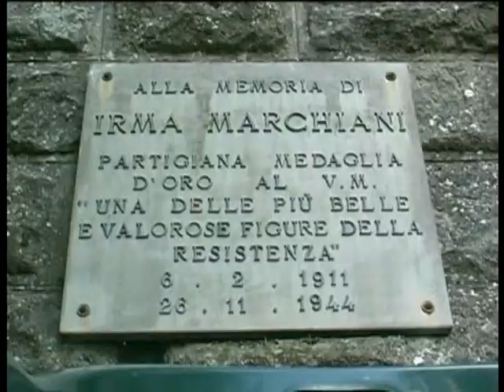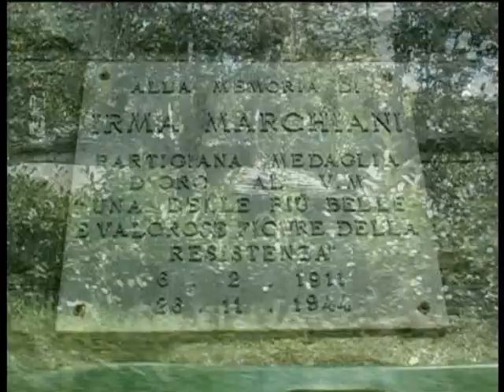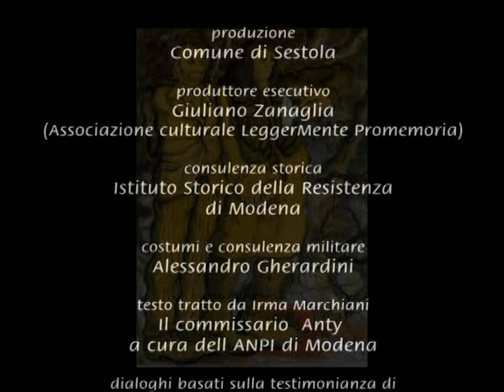IRMA ANTY – Una donna nella Resistenza - Un film di Sergio Mariotti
Irma Marchiani, nome di battaglia "Anty", è stata una partigiana italiana, Medaglia d'oro al valor militare (alla memoria).  Nata a Firenze nel1911, dopo l'armistizio dell'8 settembre 1943, trovandosi a Sestola nel Frignano per cure respiratorie, non esita a restarvi e diviene informatrice e staffetta delle prime formazioni della Resistenza. Nel maggio 1944 entra a far parte della brigata Garibaldi Roveda e viene assegnata al battaglione Matteotti. Nel giugno dello stesso anno partecipa ai combattimenti di Montefiorino e nell'agosto viene arrestata, mentre si adopera per favorire il ricovero in un luogo di cura di un partigiano gravemente ferito. Dopo una sofferta permanenza nella prigione di Fanano viene condotta nel campo di concentramento di Corticella in vista della deportazione in Germania.
Irma Anty non si dà per vinta, evade e raggiunge la sua formazione, della quale viene nominata commissario prima, vicecomandante di battaglione poi. In conseguenza dei combattimenti di Benedello resta sola in territorio occupato, prodigandosi per prestare cure e assicurare la salvezza a molti partigiani feriti. La mattina del 12 novembre mentre tenta di attraversare le linee, è catturata da una pattuglia tedesca e condotta nelle carceri di Pavullo nel Frignano. Dopo quindici giorni di detenzione, alle 17,15 del 26 novembre viene passata per le armi. Con Irma Marchiani "Anty", 33 anni, sono fucilati: Domenico Guidani "Pisolo", 27 anni; Renzo Costi "Remo", 28 anni e Gaetano Ruggeri "Balilla", 17 anni.
A Pavullo nel Frignano è stato eretto un monumento a Irma Marchiani con targa che recita: Valorosa partigiana partecipava con indomito coraggio alle battaglie di Montefiorino e Benedello, si prodigava nell'amorosa assistenza dei feriti arrestata e condannata alla deportazione riusciva ad evadere caduta nuovamente nelle mani del nemico affrontava impavida la morte.